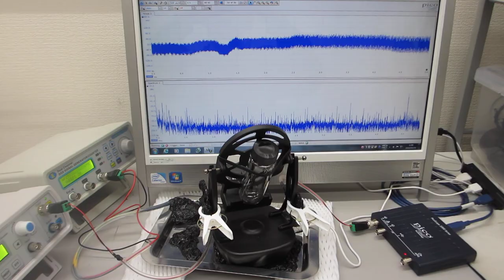ナノレベルの超音波攪拌実験（超音波システム研究所）